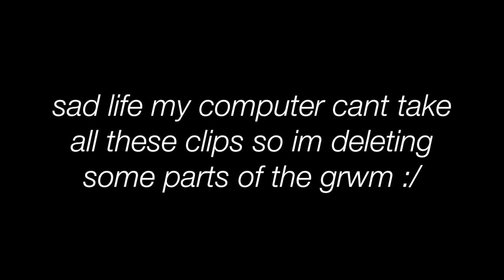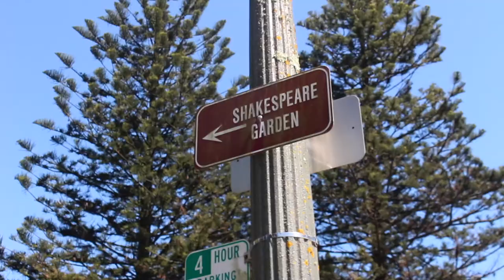pr0m '18 grwm + vlog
hi

i meant to upload this 3 months ago but i got lazy and was really not motivated but here it finally is ! AHA

btw my prom was on the 21st of April and i started editing on the 2nd of July HEHE

prom dress: urban outfitters
earrings & rings: forever 21
heels: dunno SORRY LOL

-music used-
+ Procrastination + LOL HOW IRONIC
Artist: Kenny Segal